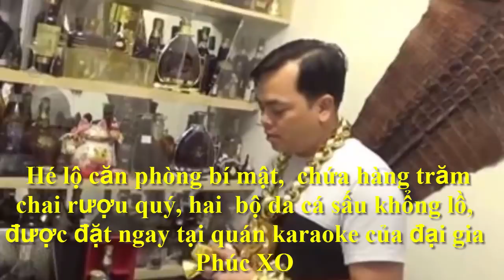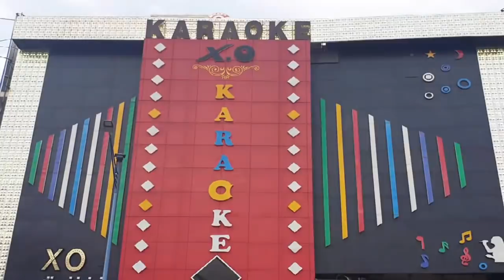Hé lộ c.ă.n phòg bí mật, chứa hàg trăm ch.a.i r.ư.ợ.u quí và 2b.ộ d.a cá sấ.u kh.ủ.ng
Tìm kiếm